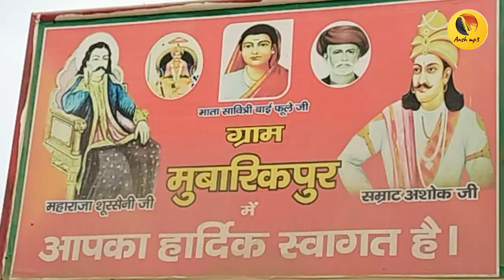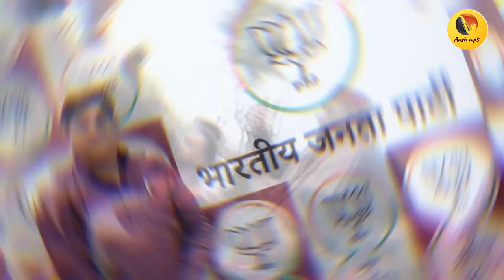NARESH SAINI ANTHEM ||BJP SONG||NEW SONG2022||ANSHMP3||ANSHUL SAINI